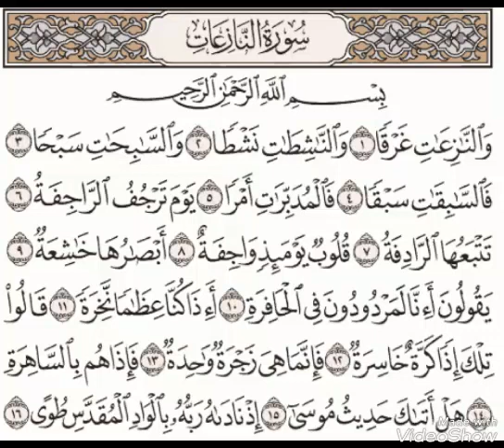Quran Tafseer Surah An-Naazi'aat 1-14: By Dr. Farhat Hashmi (Urdu)